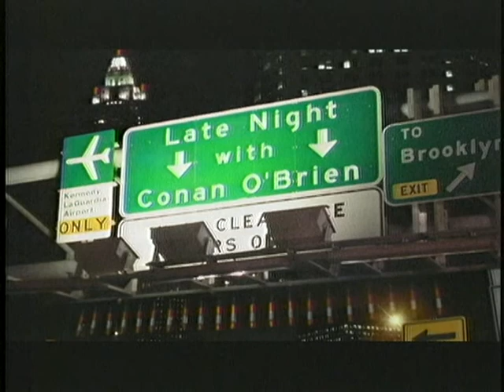TV Live: Loudon Wainwright III - "Muse Blues" (Conan 2008)